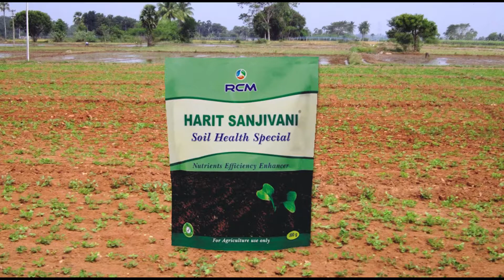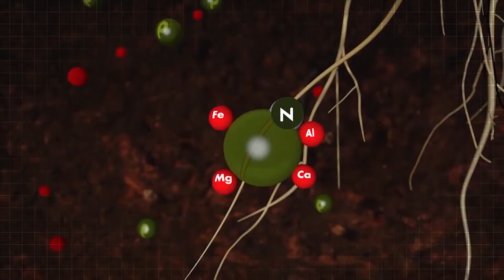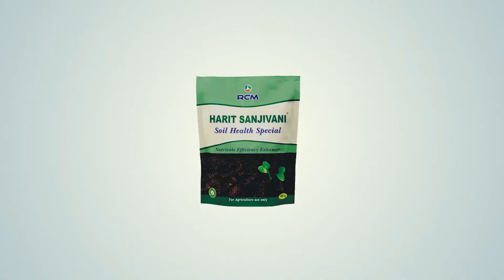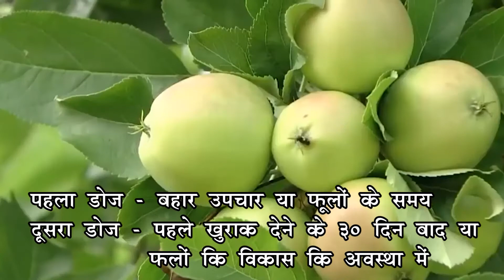Harit Sanjivani :- Soil Health Special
For working with us
Fill Up Opportunity Form
Click On Link

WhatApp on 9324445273